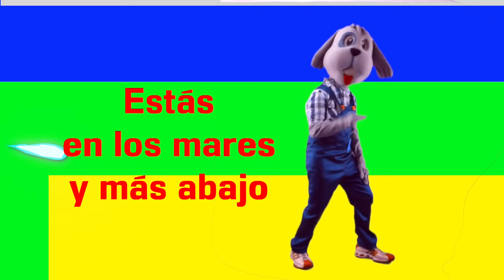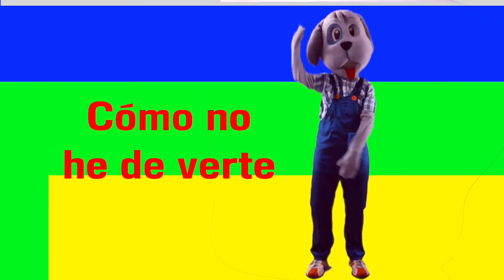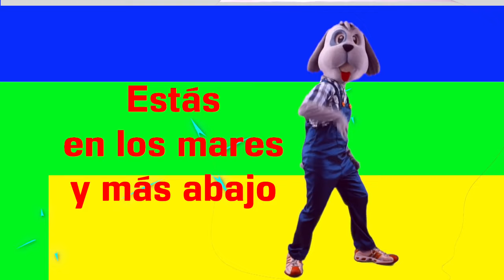Eres Rey. Coreografia Amy & Andy Videos cristianos Escuela dominical Coreografia por Pantufla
Siempre pon tu mirada en Jesús!!

Escuela dominical, videos familiares

*Este ministerio es sustentado por Dios a través de ofrendas y mucho del material que realizamos esta a tu disposición de forma gratuita, si gustas ofrendar puedes hacerlo por medio de PayPal  *Antes de hacerlo revisa que el correo esté escrito correctamente como lo pusimos aquí.

Amy & Andy es un ministerio familiar y en este canal podrás encontrar videos musicales, coreografias, enseñanzas biblicas, devocionales, tips para padres y maestros, entre otros